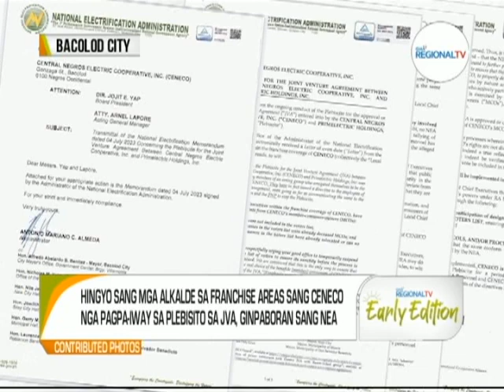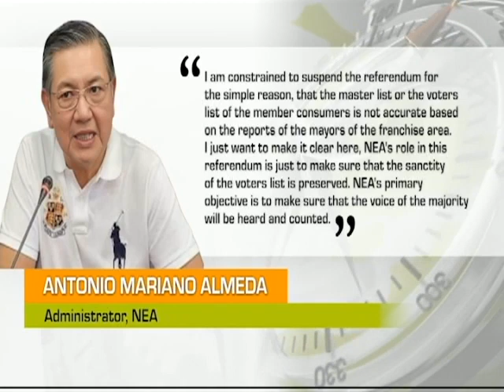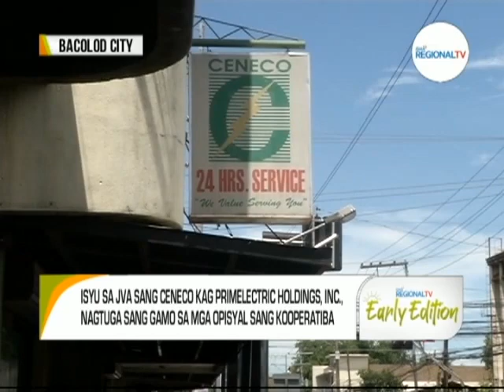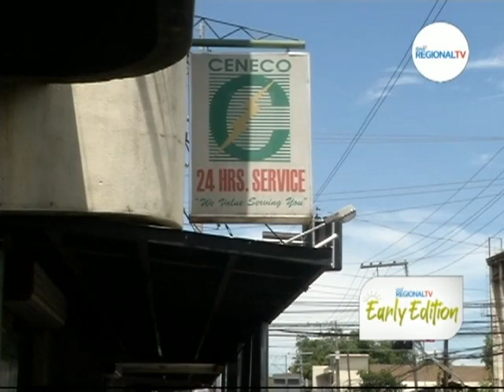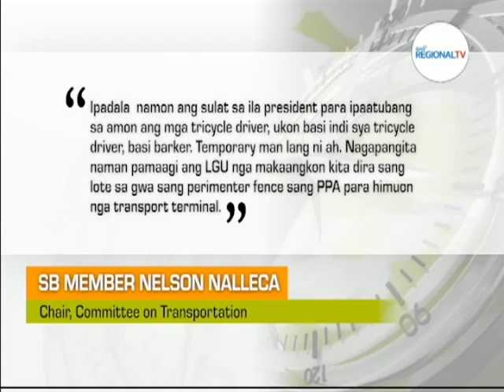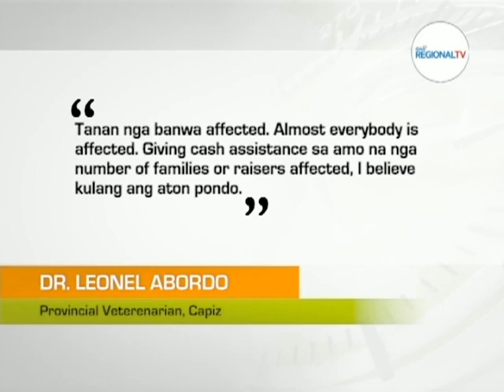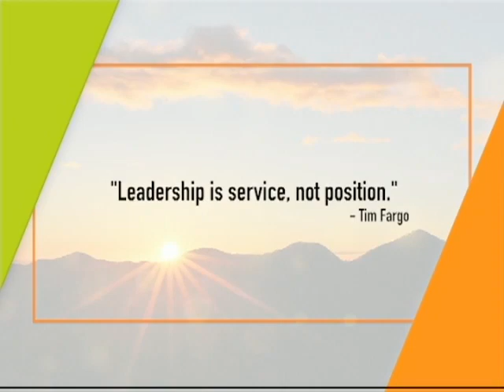GMA Regional TV Early Edition: July 6, 2023